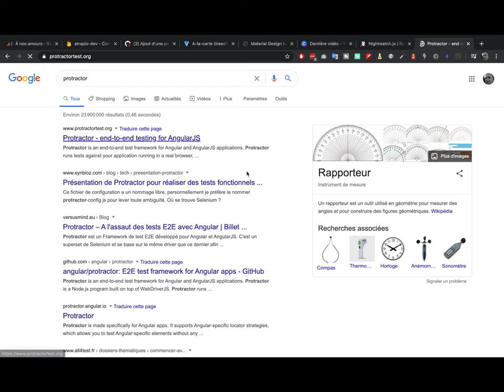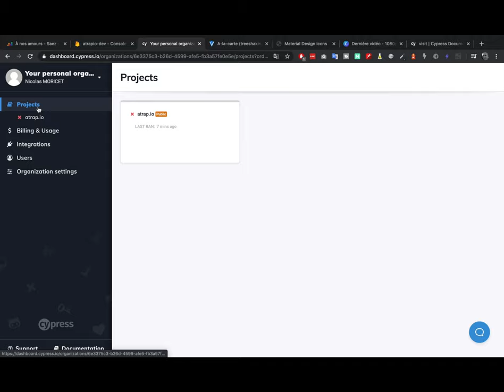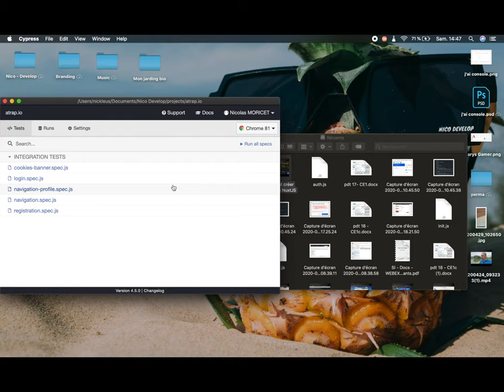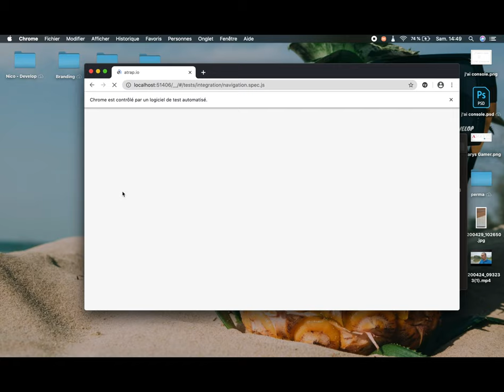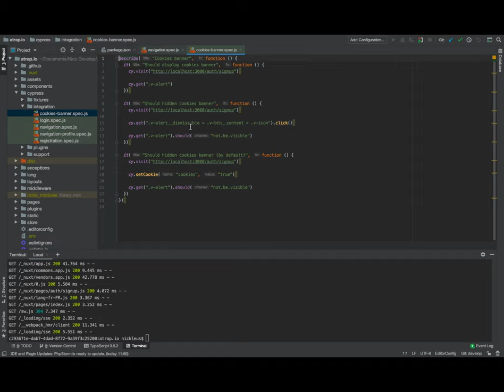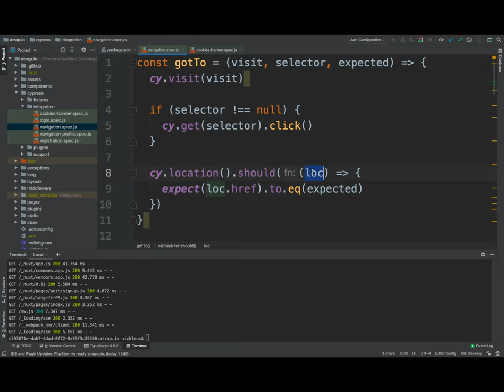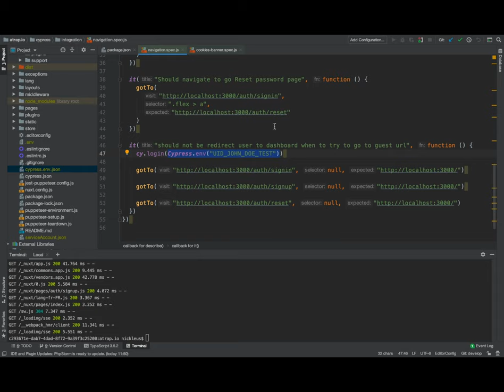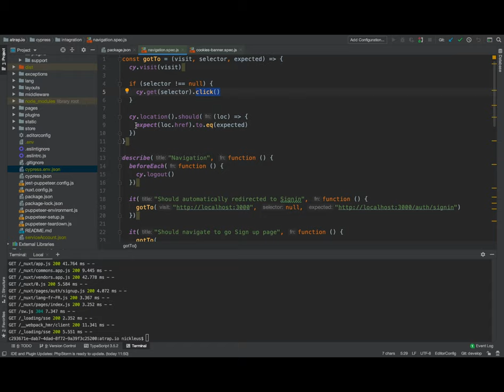Comment installer Cypress à un projet NuxtJS - Vlog2Dev 10